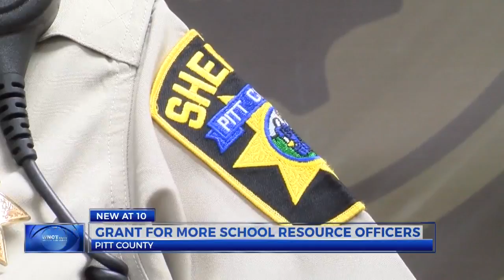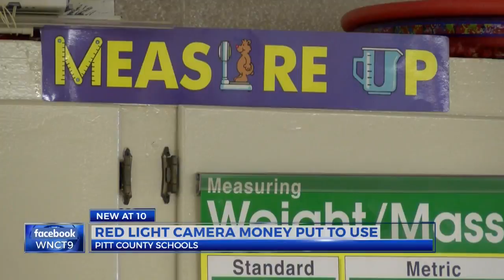School Money from Red Light Cameras